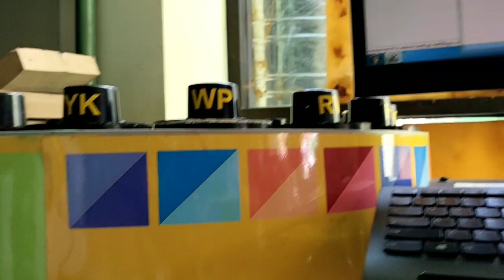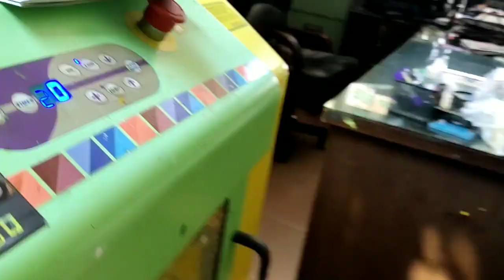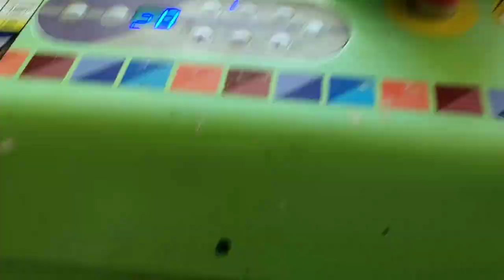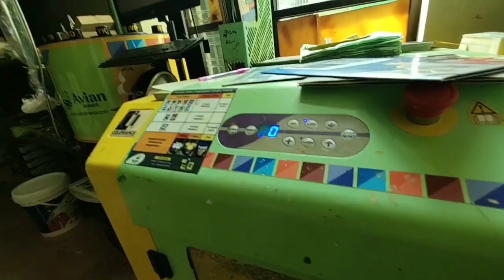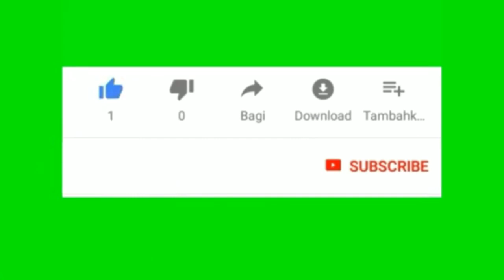CARA BIKIN WARNA CAT NO DROP tinting pakai mesin canggih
no drop 100
no drop warna
no drop tinting
no drop untuk kayu
no drop harga
no drop membrane
no drop putih
no drop cat
no drop abu abu
no drop abu muda
no drop artinya
no drop adalah
no drop anti air
no drop abu abu 002
no drop apricot
no drop aquaproof
a no drop policy
what a no drop ride
make a yes no drop down in excel
drop a no contact order
add a yes no drop down in excel
what is a no drop bike ride
create a yes no drop down in excel
create a yes/no dropdown in excel
no drop bitumen
no drop biru
no drop biru cerah
no drop biru muda
no drop banana
no drop buat kolam
no drop biru langit
no drop biru laut
no drop coklat
no drop clear
no drop campur air
no drop cat genteng
no drop color
no drop cat harga
no drop cat warna
cat no drop
cat no drop warna
cat no drop warna putih
cat no drop warna biru
cat no drop putih
cat no drop warna ungu
cat no drop warna hijau
cat no drop harga
no drop dalam ruangan
no drop dan aquaproof bagusan mana
no drop dicampur cat tembok
no drop dicampur air
no drop delima
no drop dinding
no drop down menu in google chrome
no d drop in detroit
shop no drops
vitamin d drops no additives
drop d no limits foundation
no drop eksterior
no drop eksterior warna
no drop eye exam
no droop earring backs
no drop effekt
no drop eye surgery
no drop en espanol
no drop vs elastex
e-waste pickup service (no drop off) milpitas ca
o que e dropper no minecraft
oq e drop no free fire
o que e drop no lol
o que e drop no tenis
no drop fungsi
no drop flu antitussive
no drop fiber
no drop followers
no drop fee car rental
no drop for us
no drop fee enterprise
no drop from kraken
no drop gun metal
no drop genteng
no drop galon
no drop gun
no drop untuk genteng
no drop 024 gunmetal
warna no drop gun metal
no drop hitam
no drop hijau
no drop harga 2020
no drop hijau stabilo
no drop hijau apel
no drop hijau melon
no drop hijau tosca
no drop interior
no drop indonesia
no drop indoor
no drop instagram followers
no drop in
no drop iklan
no item drop on death minecraft
no drop shadow in illustrator
oh no i dropped my uwus
oh no i dropped my magnum
i wasn't dropping no eaves
i ain't been droppin no eaves
no drop just throw
no drop anti jamur
no drop vs jotun
distributor no drop jakarta
nomor drop point j&t
no drop kering berapa jam
harga cat no drop jogja
jenis no drop
dj no drop
download dj no drop
no drop kuning
no drop katalog
no drop kiwi
no drop kaleng kecil
no drop kode warna
no drop krem
no drop kayu
no drop kolam
no drop lenkote
no drop lantai
no drop logo
no drop lucu
no drop list fantasy football
no drop law
no drop litter
no drop line
s b l drops no 5
no drop mocha
no drop melon
no drop membran
no drop murah
no drop merah maroon
no drop mine plugin
ragnarok m no card drop
no drop no bocor
no drop no 017
no drop no 010
no drop no 10
no drop no 019
no drop no 011
no drop no 018
no drop no 002
no drop orange
no drop obat
no drop orange pepaya
no drop obat flu
no drop obat batuk
no drop off
no drop off artinya
no drop of
o que vender no dropshipping
baixar o dropbox no pc
instalar o dropbox no pc
instalar o dropbox no ubuntu
como chamar o drop no free fire
como usar o dropbox no pc
o que é drop no tenis
como usar o dropbox no celular
no drop papaya
no drop pineapple
no drop paint
no drop png
no drop pumpkin
no drop pelapis anti bocor
no drop pilihan warna
no drop policy quizlet
no drop que es
no drop o que significa
no drop review
no drop ride zwift
no drop ride
no drop rank free fire
no drop rank free fire 2019
no drop rumah
no drop running shoes
no drop run
no drop serat fiber
no drop silver
no drop shopee
no drop spesifikasi
no drop semarang
no drop sebagai cat dasar
no drop surabaya
no drop shadow option in illustrator cc
no drop tinting harga
no drop ting ting 1 kg
no drop tembok
no drop tosca
no drop tintin
no drop tokopedia
no drop tinting review
no drop untuk kolam
no drop ungu
no drop untuk seng
no drop untuk peredam mobil
no drop untuk interior
no drop untuk atap
no drop ungu muda
no 7 drop foundation
no you drop
zanker wo 5 u-no drop ts
wo 5 u-no drop ts
kleinspeicher wo 5 u-no drop ts
no drop vs avitex
no drop vs propan
no drop vs sika
no drop vs aquaproof
no drop vs dulux
no drop vs nippon paint
aquaproof vs no drop
elastex vs no drop
welproof vs no drop
ultraproof vs no drop
aquaproof vs no drop bagus mana
dulux vs no drop
propan vs no drop
mowilex vs no drop
no drop warna putih
no drop warna hijau
no drop warna biru
no drop warna hitam
no drop warna pink
no drop warna coklat
no drop warna kuning
with no drop
driveway with no dropped kerb
song with no drop
shoes with no drop
wr with no drops
mice with no droppings
edm with no drop
states with no drop prosecution
non drop xmas trees
no needle drop xmas tree
x vermelho no dropbox
no drop yang bagus
no drop your guard
no drop ur sig
harga no drop yg kecil
harga no drop yang kecil
harga no drop yang 5 kg
warna no drop yg bagus
cara menggunakan no drop yang benar
drop frame y non drop frame
no drop zwift
no drop zwift ride
no drop zone
arti no drop z